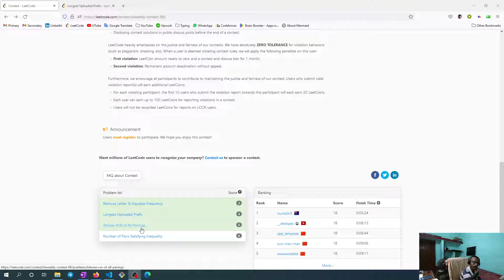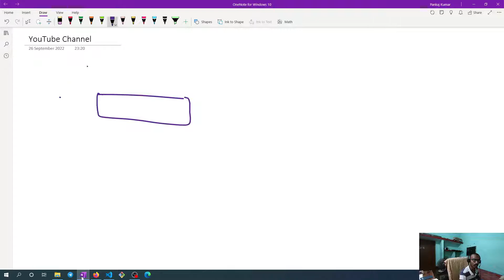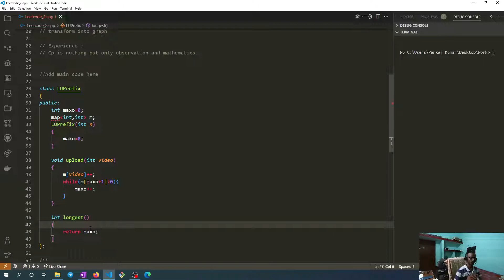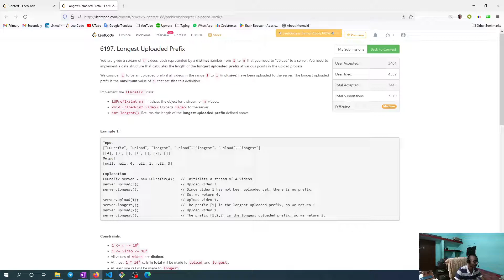Longest Uploaded Prefix || leetcode Biweekly 88 || Leetcode Medium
" Longest Uploaded Prefix "  in hindi.

My name is Pankaj Kumar, ASDE1 @Publicis Sapient

Longest Uploaded Prefix
Longest Uploaded Prefix leetcode
Longest Uploaded Prefix leetcode solution
Longest Uploaded Prefix leetcode medium
biweekly contest 88
leetcode biweekly contest 88 solution
Longest Uploaded Prefix biweekly contest 88
leetcode solution video
leetcode medium